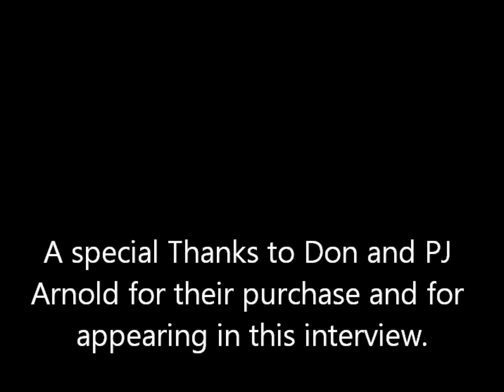NeXus RV Customer Testimonial with Don and PJ Arnold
Don and PJ Arnold describe the factory direct buying experience and also relate their overall happiness with the whole process of purchasing their new RV direct from the NeXus RV factory.